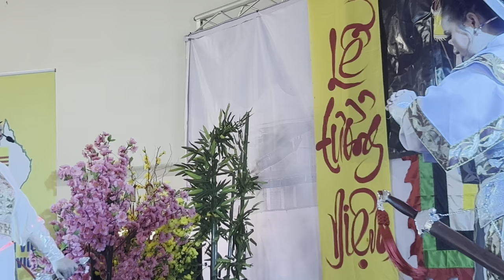ngày 17 tháng 3, 2024